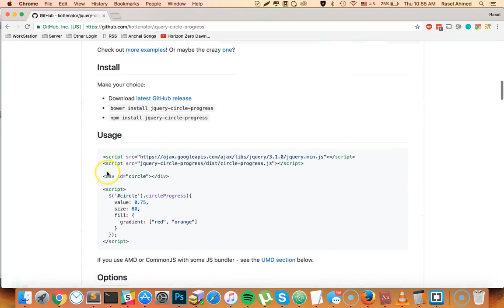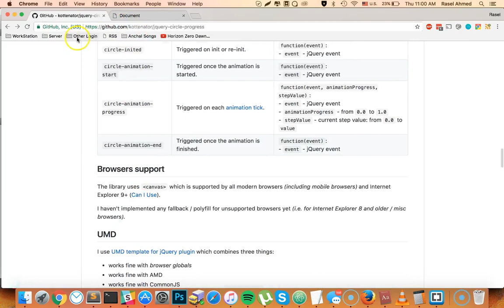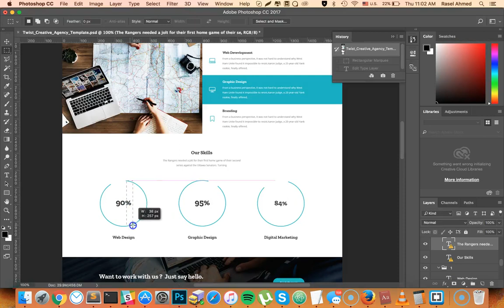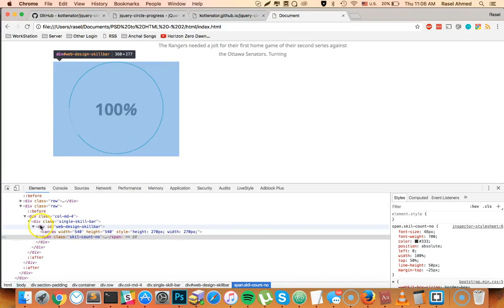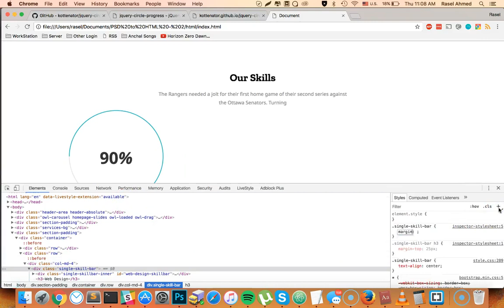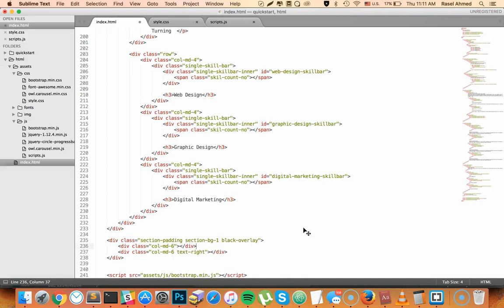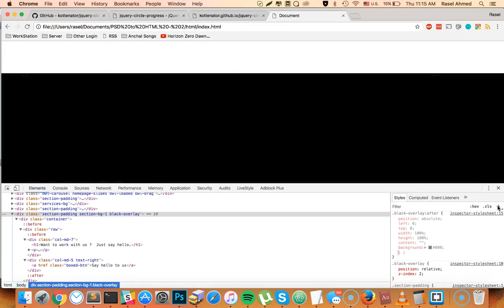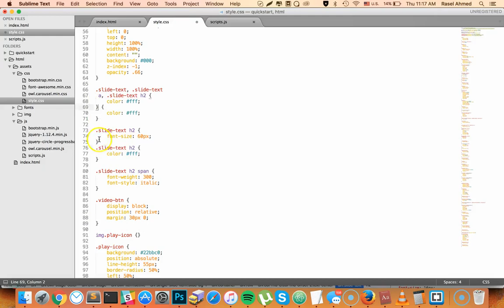PSD to HTML- 2 Class 4